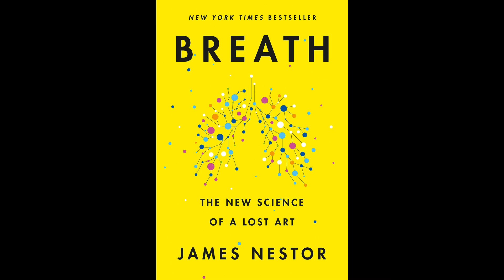Breath | The New Science of a Lost Art | James Nestor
Breath: The New Science of a Lost Art

James Nestor (Author, Narrator)
Penguin Audio (Publisher)

An Instant New York Times Best Seller

No matter what you eat, how much you exercise, how skinny or young or wise you are, none of it matters if you’re not breathing properly.

There is nothing more essential to our health and well-being than breathing: Take air in, let it out, repeat 25,000 times a day. Yet, as a species, humans have lost the ability to breathe correctly, with grave consequences.

Journalist James Nestor travels the world to figure out what went wrong and how to fix it. The answers aren’t found in pulmonology labs, as we might expect, but in the muddy digs of ancient burial sites, secret Soviet facilities, New Jersey choir schools, and the smoggy streets of São Paulo. Nestor tracks down men and women exploring the hidden science behind ancient breathing practices like Pranayama, Sudarshan Kriya, and Tummo and teams up with pulmonary tinkerers to scientifically test long-held beliefs about how we breathe.

Modern research is showing us that making even slight adjustments to the way we inhale and exhale can jump-start athletic performance; rejuvenate internal organs; halt snoring, asthma, and autoimmune disease; and even straighten scoliotic spines. None of this should be possible, and yet it is.

Drawing on thousands of years of medical texts and recent cutting-edge studies in pulmonology, psychology, biochemistry, and human physiology, Breath turns the conventional wisdom of what we thought we knew about our most basic biological function on its head. You will never breathe the same again.